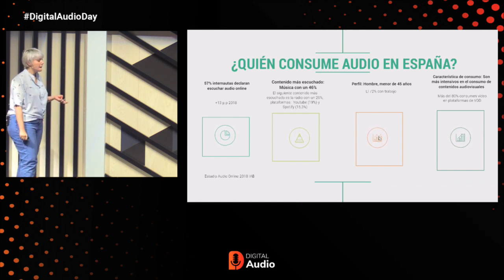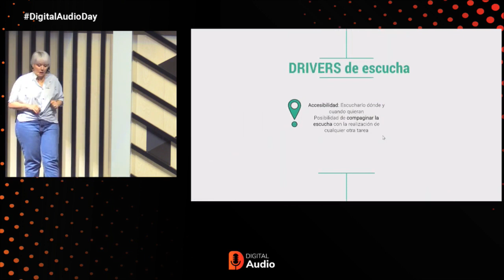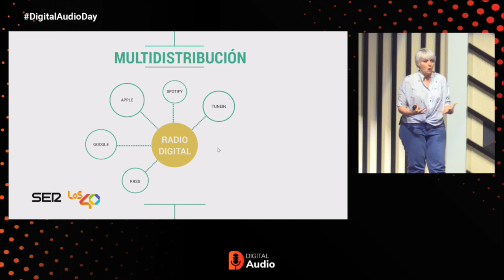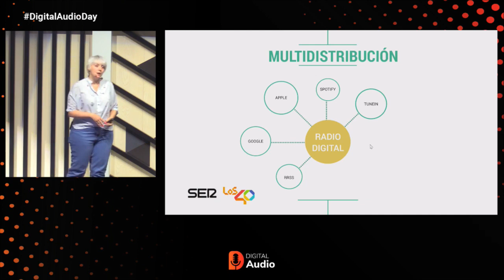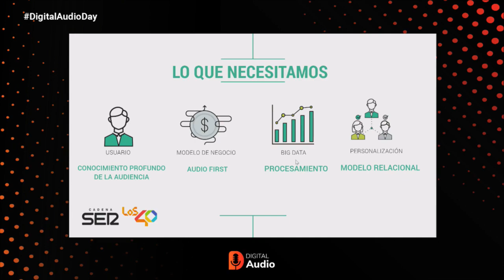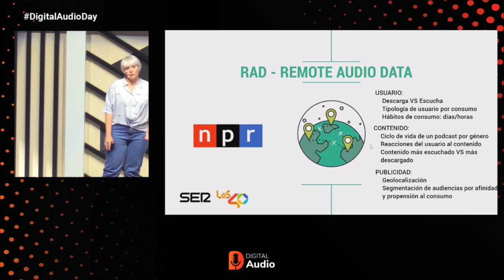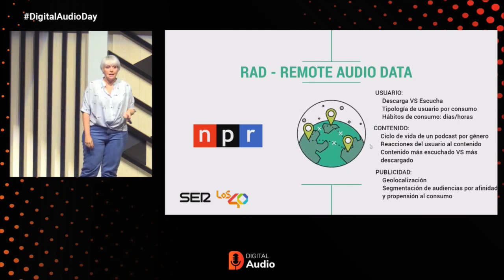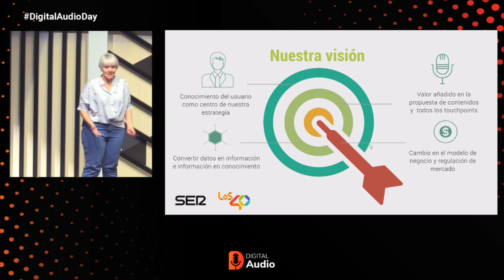El audio es tendencia… ¿Y es medible? - Pilar Millán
Pilar Millán nos enseña, durante su ponencia en el Digital Audio Day, las tendencias y claves del audio hoy en día y si realmente esto es medible.